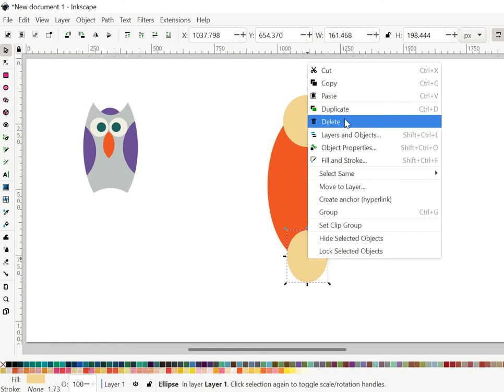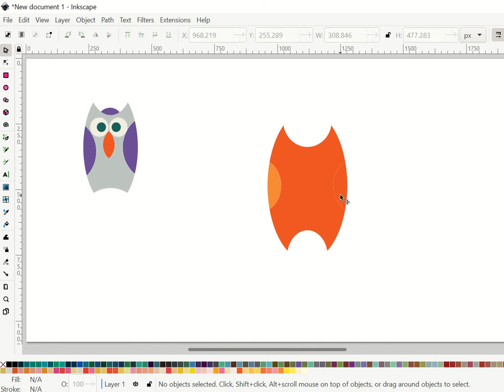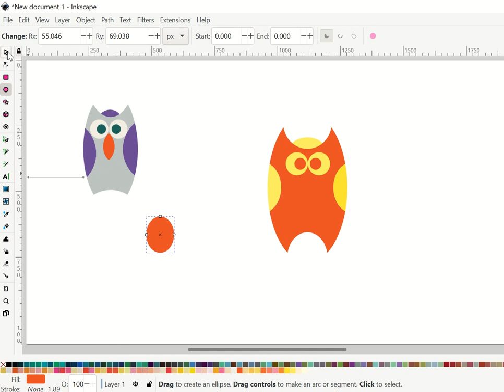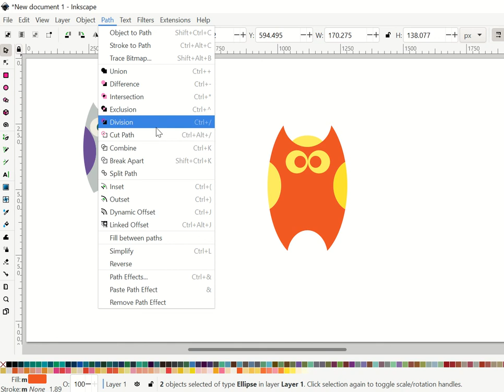Owl from shapes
วาดนกฮูกจากรูปทรงพื้นฐานด้วย Inkscape